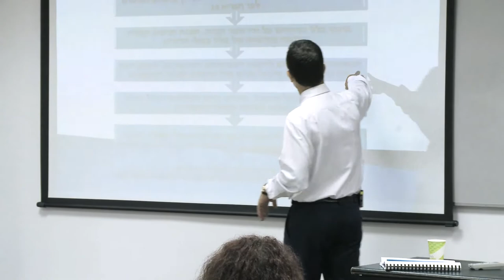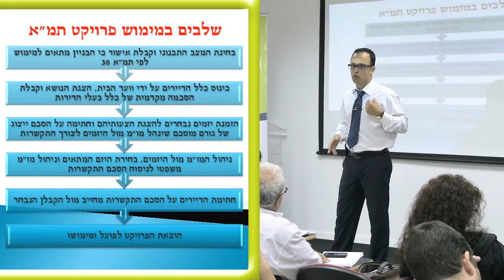ייפוי כוח בפרוייקט תמ"א 38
סרטון זה מתוך השתלמות תמ"א 38 שהנחתה עורכי דין צעירים איך להתחיל פרויקט תמ"א, על איזה טפסים כדאי להחתים את הדיירים בבניין, מה הסכנות הטמונות בהסכמים, איך עורכים מכרז למציאת הקבלן המתאים ועוד.

את ההשתלמות העביר עו"ד אברהם ללום ממשרד עמר רייטר ז'אן שוכטוב ושות' אשר נחשב למומחה בתחום דיני המקרקעין, התכנון והבניה.